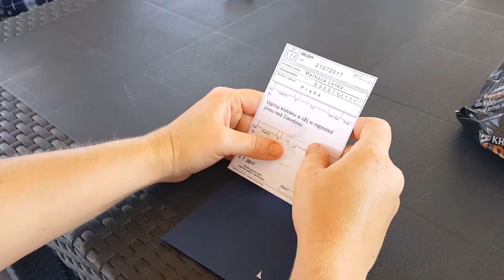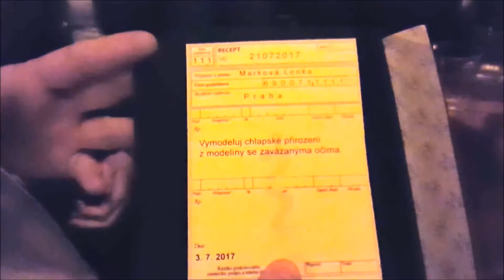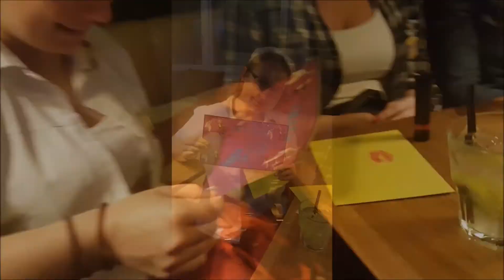Rozlučka se svobodou pro Lenku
Ladies night party :-D